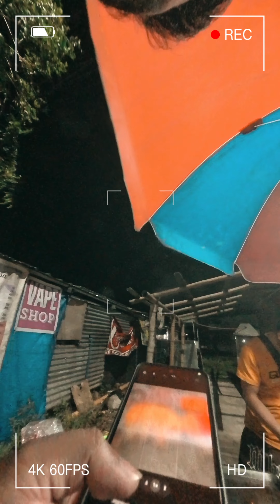night ride with bbq sidetrip with 2stroke ratbuild gripshift scooter vespa px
Shot using @insta360 X4
Get yours.

Quick nightride to enjoy the cool wind breeze

Sidetrip rideeneat bbq and quick